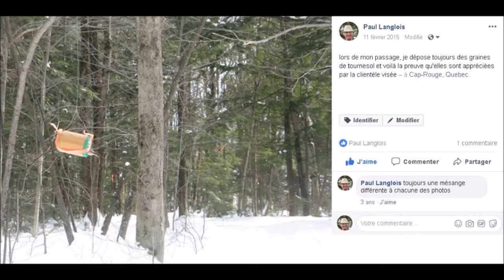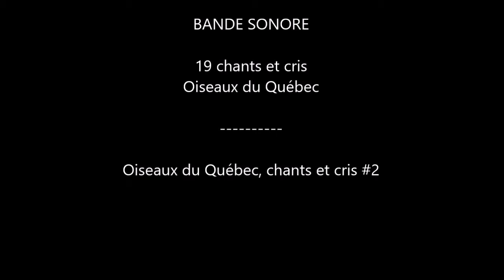Les Mangeoires du Sentier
Un aperçu de quelques mangeoires que l'on retrouve dans Le Sentier du Bonheur
Incitant les randonneurs à alimenter les mangeoires